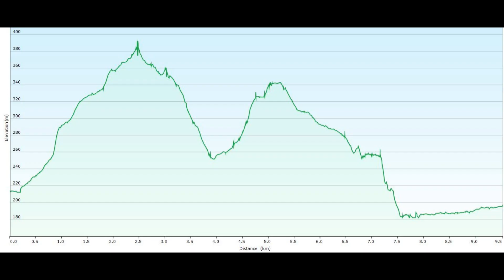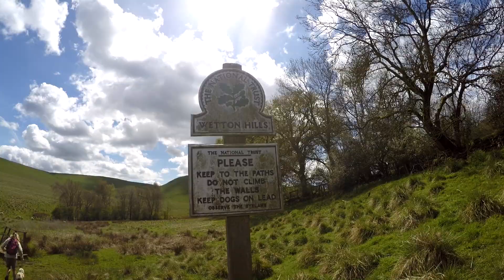Ecton Hill & Thors Cave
A 6 1/2 Mile Circular from Wetton Mills, Ecton Hill Trig through Wetton Village to Thor's Cave in the Manifold Valley